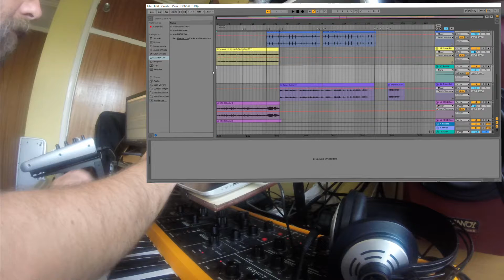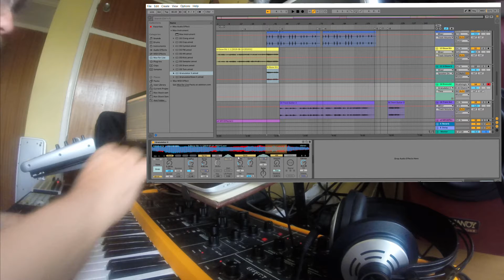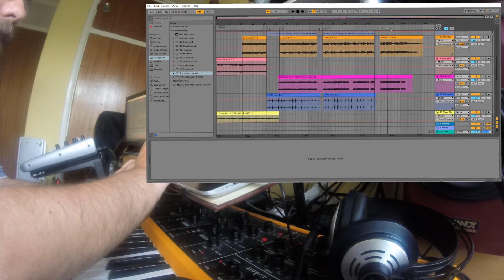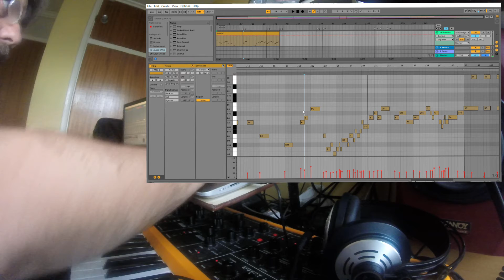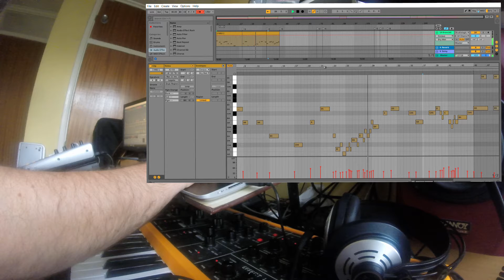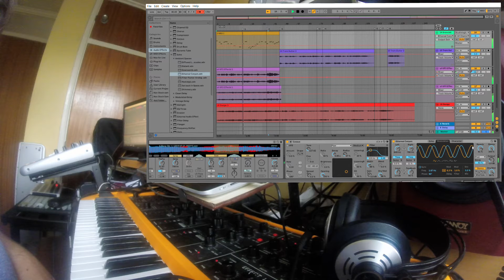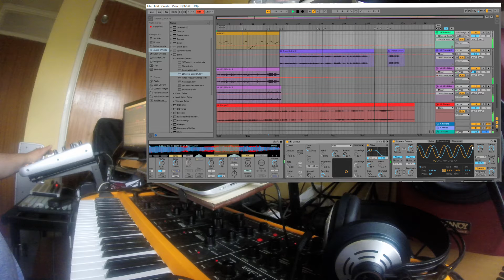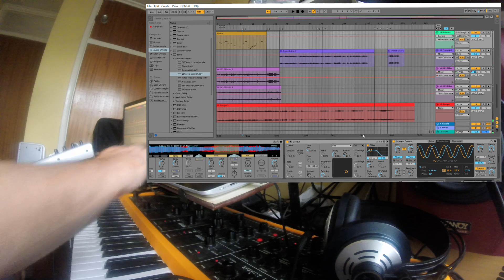Composition / Production Vlog Ep 10 Granulator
In this episode I use the Max4Live device Granulator II to add some textures based on an inversion of the opening melody, which is then processed by Ableton effects Corpus and Echo